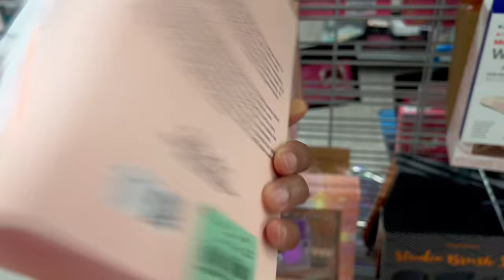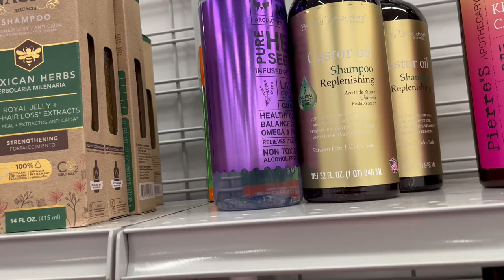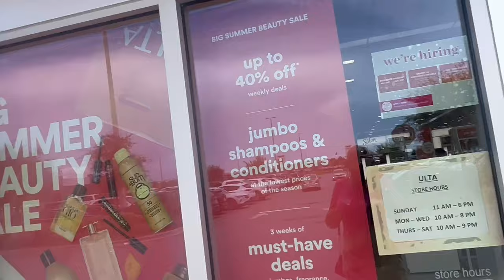WEEKEND VLOG * DAY TRIP * DAYTONA BEACH * SHOPPING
GUIDELINE……
PLEASE BE RESPECTFUL ON THE CHANNEL. KEEP ALL NEGATIVE COMMENTS TO YOURSELF . THIS IS A POSITIVE CHANNEL ONLY.

Hello Tee Squard!
In this video you will be watching me and my family do a day trip to Daytona Beach. We visited the Tanger Outlet did some shopping and also went to Buccee .

FAQ:
Florida
46
3 Childrens
Married

For brands deals all information is below…